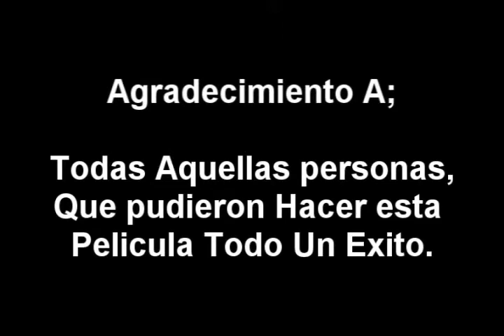Wished Dead(La Muerte Deseada)(Pelicula completa) parte 4 Final